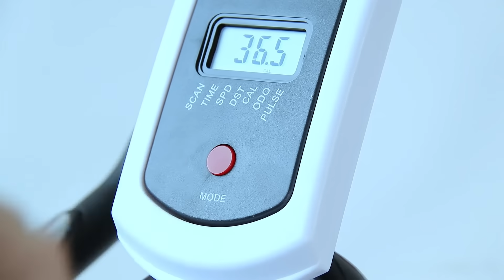HomeFitnessCode Indoor Exercise Bike with LCD Display for Starting shaping your leg muscles (2021)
Indoor Cycling Bike Stationary Exercise Bike With LCD Display

👇 The video will show you the details of Indoor Exercise Bike, the belt-driven 18lbs flywheel allows you to experience smooth driving. Men's experience of using this indoor bicycle shows you the speed and power that bicycles bring to you. Its sensitive LCD monitor can track sports data including calories, time, speed, virtual distance, and total mileage during exercise.

0:05​ | Slow Cycling
0:09​ | Adjustable Resistance
0:11​ | Fast Cycling
0:13​ | Features
0:25​ | Product Specifications
0:35​ | Cool down

END WORKOUT

DELIVERY TIME

►UK Shipping: Within 3-4 working days after shipment

SPECIFICATION

- Display Type: LCD Display
- Drive System: Belt
- Frame Material: Steel
- Batteries Included? No (2 x AAA batteries need to be prepared by user)
- Seat Adjustable: Up and Down: 35-41 inches (90-105cm)
- Back and Forth: 30-33 inches (78-86cm)
- Handlebar Adjustable: 39-44 inches (100-112cm)
- Maximum Height Recommendation: 71 inches (178 cm)
- Maximum Weight Capacity: 271 pounds (123kg)
- Weight: 59 pounds (27kg)
- Package Dimensions: 39.8 inch x 39 inch x 20.1 inch (100cm x 99cm x 51cm)